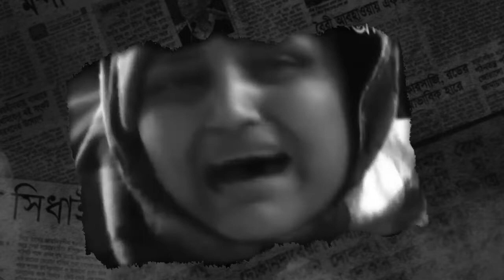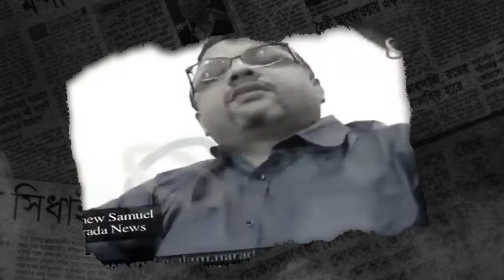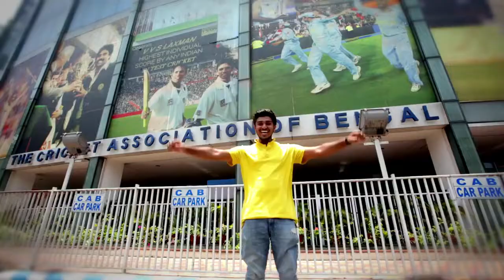BJP song 2022 Ki amra boka go, Omg I love this song all new Bjp viral song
Bjp new song for all bjp lovers Jay modiji